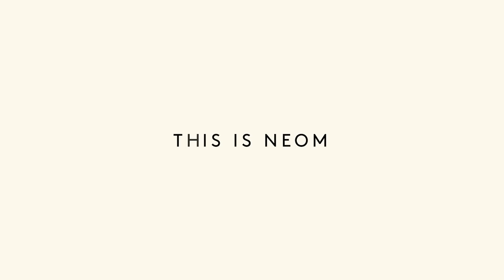NEOM’s Head of Water explains how it is committed to protecting water.​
Gavin van Tonder, Head of Water, explains how NEOM is committed to protecting water by ensuring all water used is 100 per cent sustainable. A desalination plant has already been established, producing 50,000 cubic liters of water each day – this is just the start of the journey to producing sustainable water with a zero net cost. ​

Welcome to the Future of Water. This is NEOM. ​